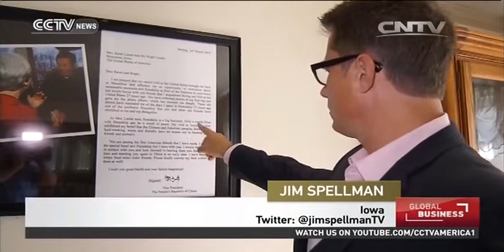Sino-U.S. Friendship House in lowa